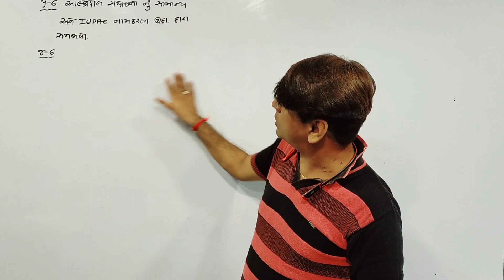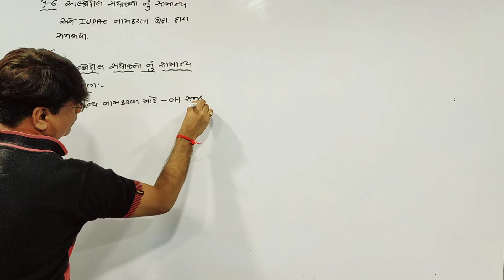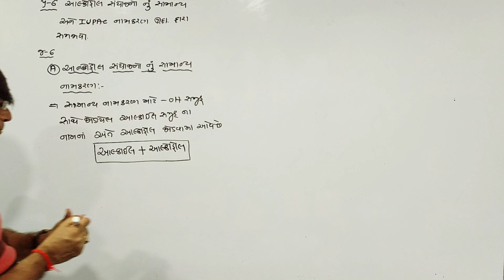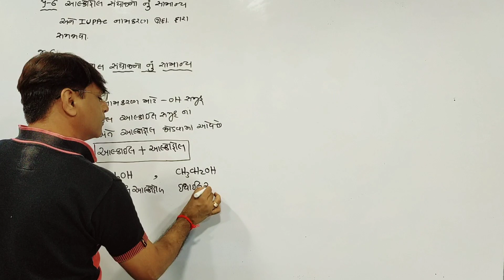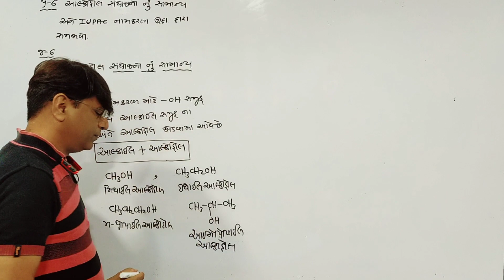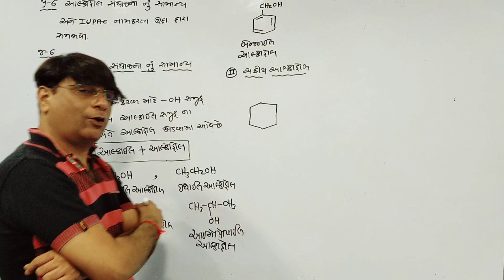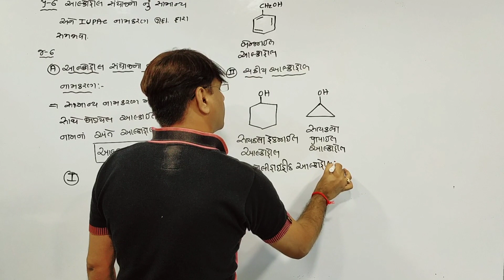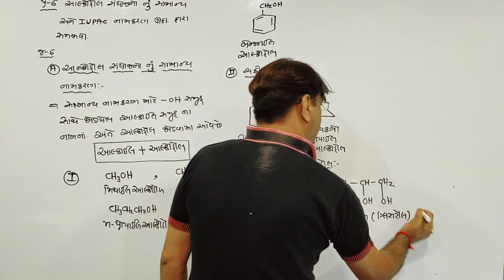આલ્કોહોલ નું સામાન્ય અને IUPAC નામ કરણ I આલ્કોહોલ ફિનોલ ઇથર I પ્રકરણ- ૧૧ I ધોરણ-૧૨ Iરસાયણ IJEE NEET